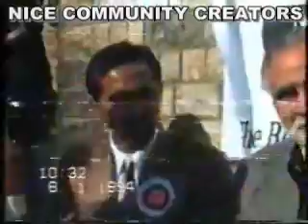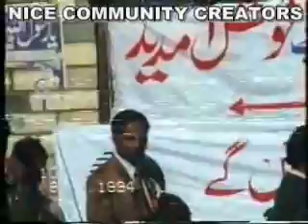NCC CLEANLINESS WEEK 2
BRIG. SAFDAR MALIK, STATION COMMANDER, RAWALPINDI CANTONMENT BOARD (RCB) : BRIG. A. R. K. BURKI. N. A. SIDDIQUI : REPORTERS AND SUPPORTERS..